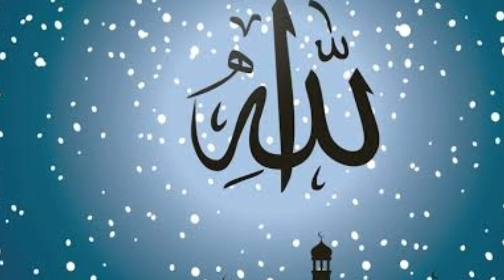মনের মাঝে পেয়েছি যে বেদনা জানে মুহাম্মদ (স:) শাহে মাদীনা। ইসলামিক সংগীত।।